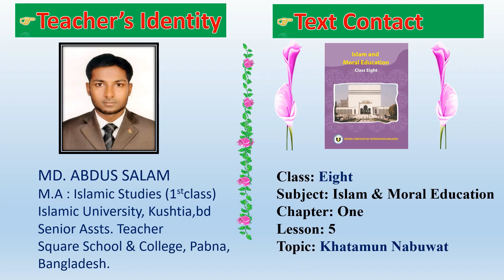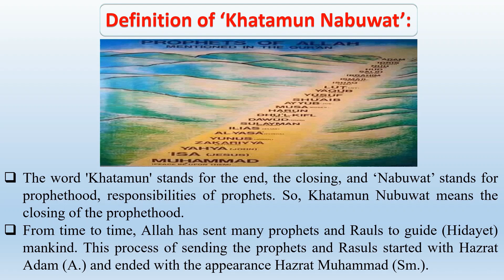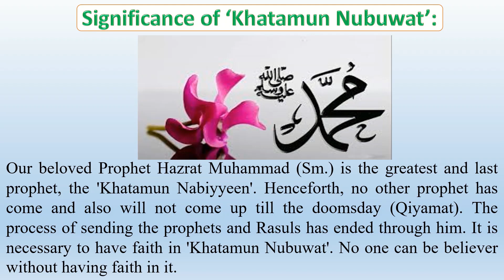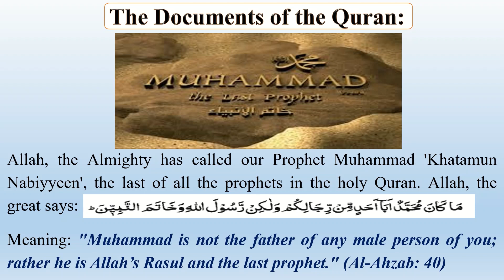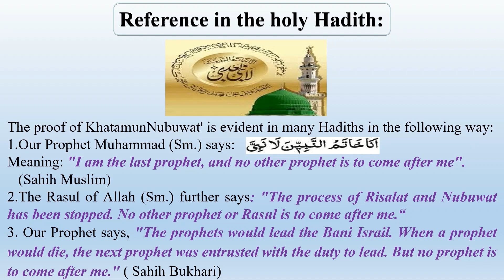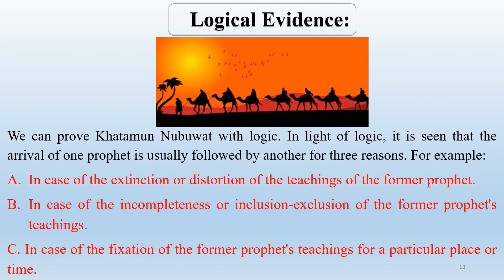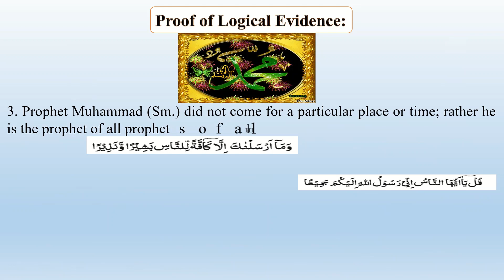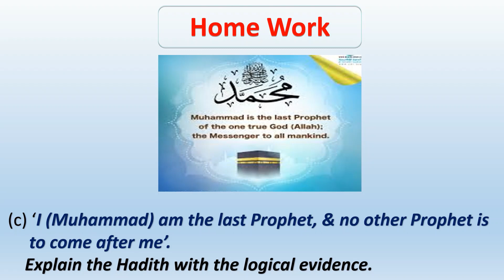Khatamun Nabuwat (Closing of Prophethood) STD-VIII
Khatamun Nabuwat for the students of class EIGHT in English.